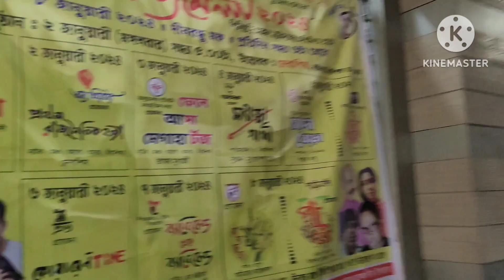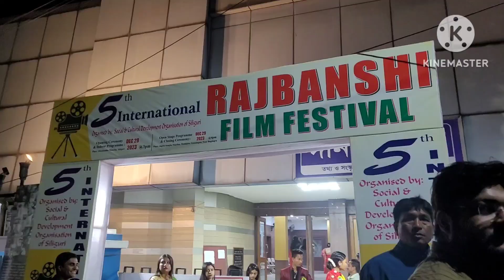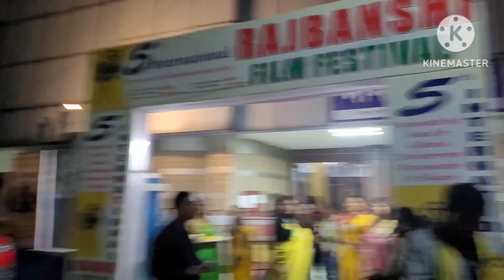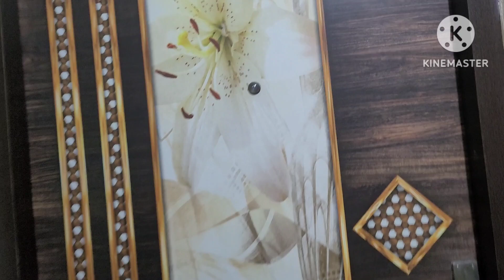বন্ধুর বাড়ি গিয়ে হিয়া এটা কি করলো 😱😱